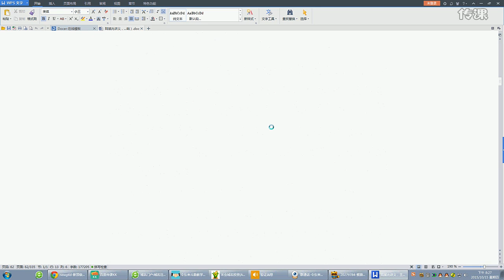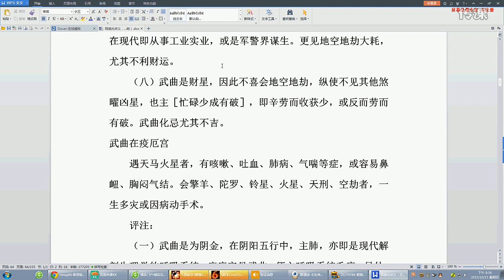世傳「欽天監秘笈」中州派陸兆斌 紫微鬥數 84